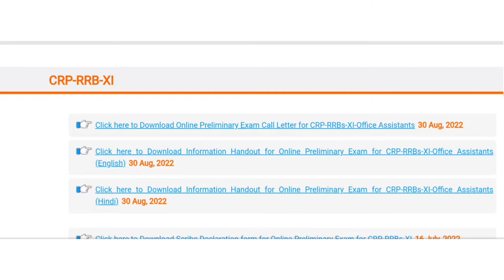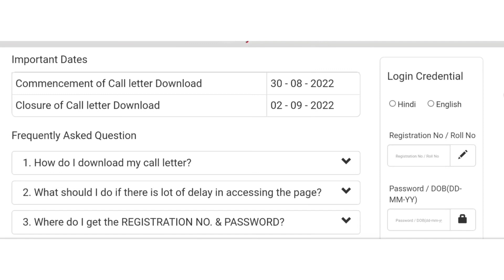IBPS RRB CLERK PRELIMS LINK ACTIVE AGAIN||RRB RESULT????